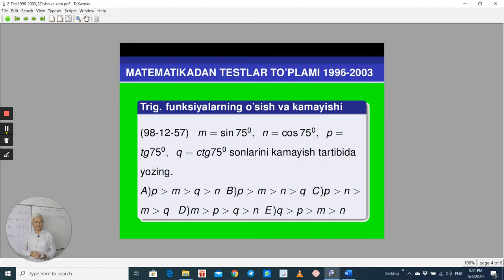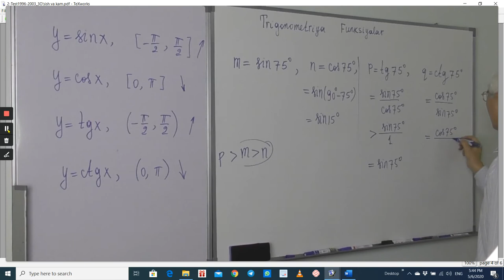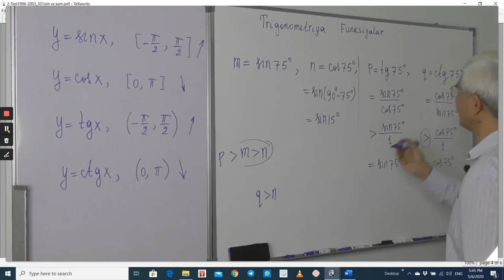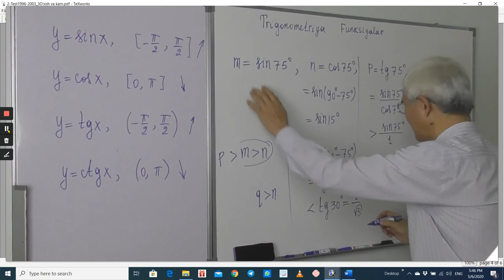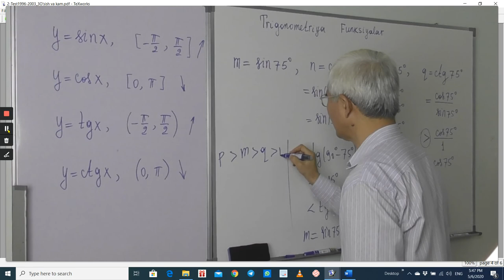18.6 Trigonometrik funksiyalar Taqqoslang Test2